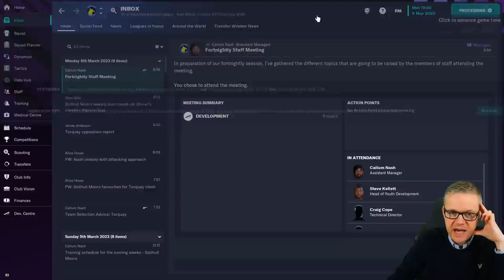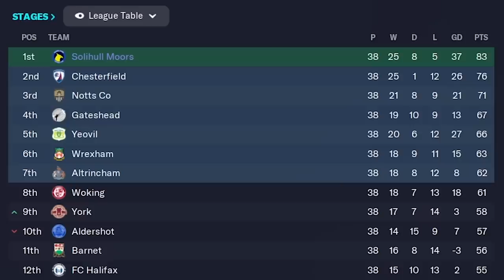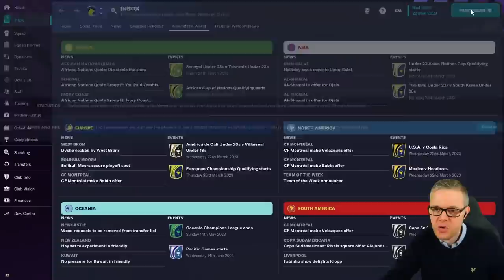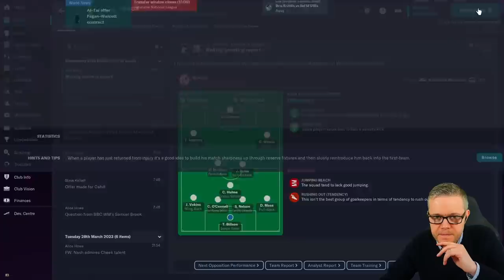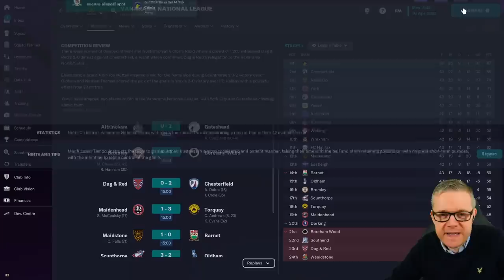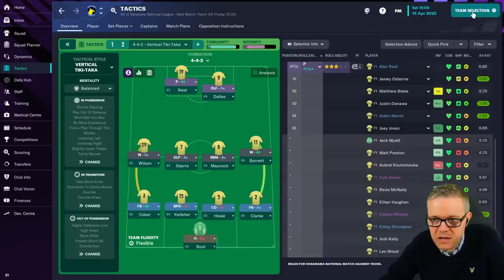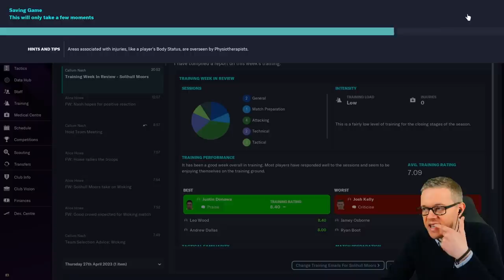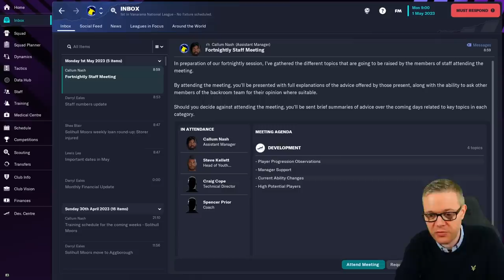FOOTBALL MANAGER 23! Goldbridge Ball Episode 8! Solihull Moors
Football Manager 23 and Goldbridge Ball returns! Can Goldbridge take Solihull Moors from the National League to the Prem playing attacking positive football? play now on PC/Mac, Xbox, Mobile, Switch and Apple Arcade